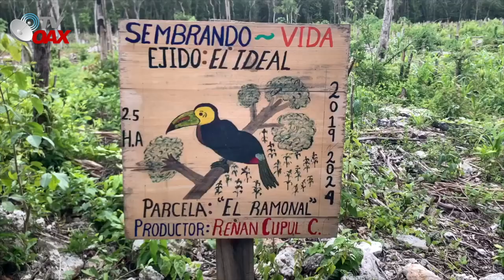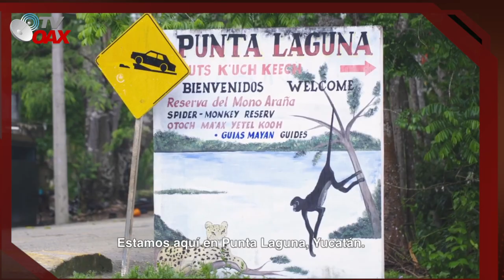Tren Maya esperanza del Sureste Mexicano, el detonante economico que se necesita en la region.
El Tren Maya que muchos no querían y que la mayoría necesita para hacer crecer la economia de la region, en la peninsula de Yucatan es la zona con mayor productor de miel en todo Mexico.